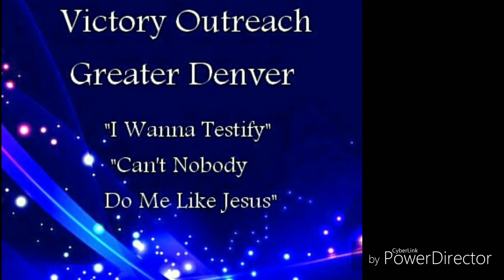Victory Outreach Greater Denver- I Wanna Testify, Can't Nobody